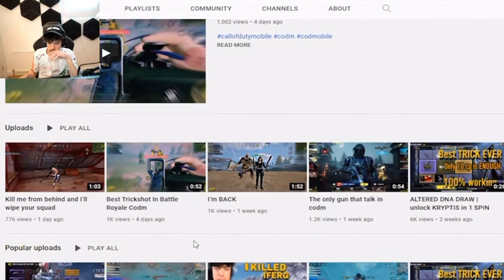Ferg Reacted To My YouTube Channel